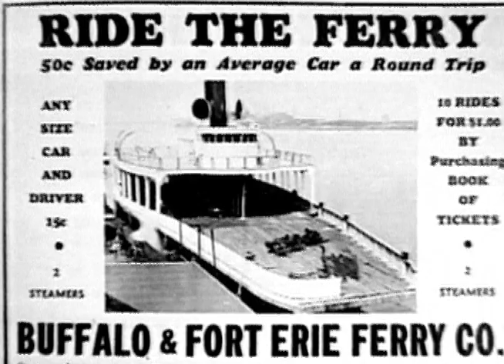Fort Erie Race Track - Opening